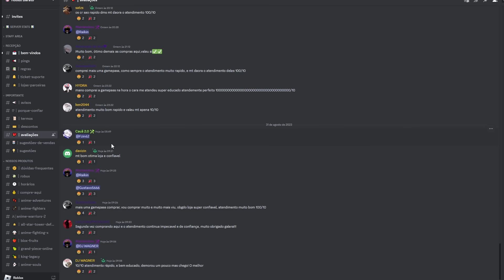TUDO SOBRE A MINE ATT DO ANIME FIGHTERS! ME FEZ 𝗤𝗨𝗘𝗕𝗥𝗔𝗥 𝗔 𝗜𝗡𝗙𝗜𝗡𝗜𝗧! (MEGA BUFFS)